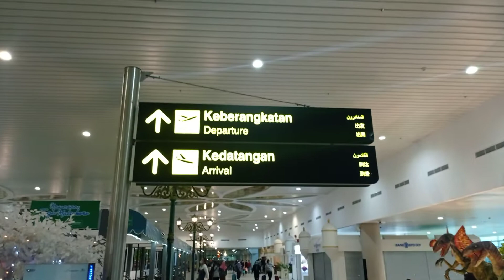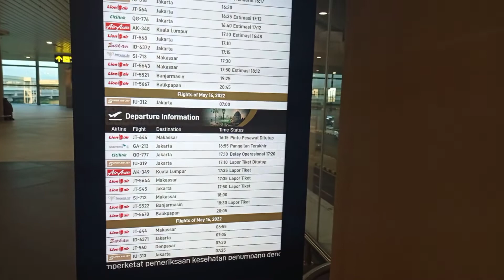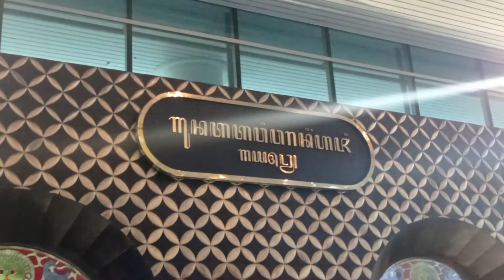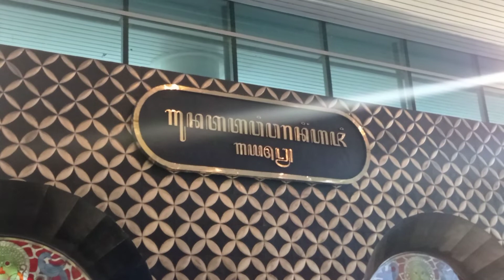BANDARA YIA JOGJAKARTA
BANDARA INTERNASIONAL JOGJAKARTA
pt. angkasa pura i yogyakarta international airport
international yogyakarta airport exchange rate
international yogyakarta airport extreme
international yogyakarta airport enterprise
yogyakarta international airport fsx
international airports in indonesia
international yogyakarta airport group
international yogyakarta airport gate
international yogyakarta airport gmbh
international yogyakarta airport ground transportation
international yogyakarta airport google maps
international yogyakarta airport gate map
international yogyakarta airport gate information
international yogyakarta airport grand dafam signature
international yogyakarta airport gsp
international yogyakarta airport grab
best airport to land in greece
yogyakarta international airport hotel
hotel near yogyakarta international airport
jadwal penerbangan yogyakarta international airport hari ini
how to get to intercontinental maldives
hotel di yogyakarta murah
yogyakarta international airport icao
is jakarta airport open for international flights
jadwal kereta bandara yogyakarta international airport
jadwal damri bandara yogyakarta international airport
jadwal penerbangan bandara yogyakarta international airport
transportasi ke yogyakarta international airport
yogyakarta international airport karir
transportasi dari yogyakarta international airport ke malioboro
kode yogyakarta international airport
lowongan kerja yogyakarta international airport
yogyakarta international airport kulon progo
dari yogyakarta international airport ke malioboro
yogyakarta international airport rail link
loker yogyakarta international airport
international airports in indonesia map
lowongan yogyakarta international airport
lowongan kerja di yogyakarta international airport
lowongan kerja bandara new yogyakarta international airport
how to get from yogyakarta to bali
international airports in mali
best international airport in maldives
makalah tentang bandara yogyakarta international airport
bandara yogyakarta international airport (nyia)
new yogyakarta international airport skyscrapercity
new yogyakarta international airport (yia)
nasional yogyakarta international airport
nomor telepon bandara yogyakarta international airport
kereta bandara new yogyakarta international airport
international yogyakarta airport office